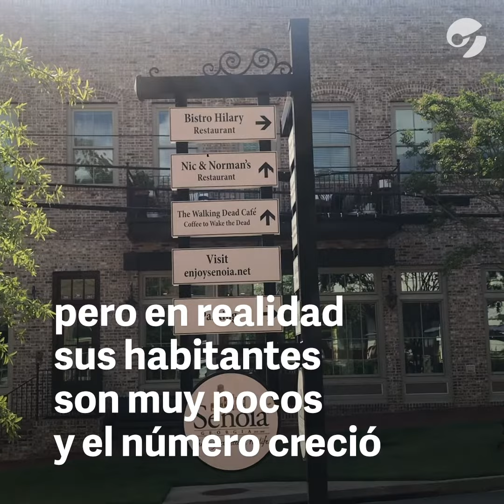Un día en el set de grabación de The Walking Dead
Senoia es una ciudad estadounidense del estado de Georgia, que desde 2010 está revolucionada por una invasión zombie. Alexandria es el nombre que lleva este pueblo en la serie The Walking Dead, que se transmite en Fox, puede verse en Netflix y ya estrenó su décima temporada. Cada rincón de esta ciudad se transforma en un mundo postapocalíptico cuando las cámaras se encienden y la invasión zombie llega. Más